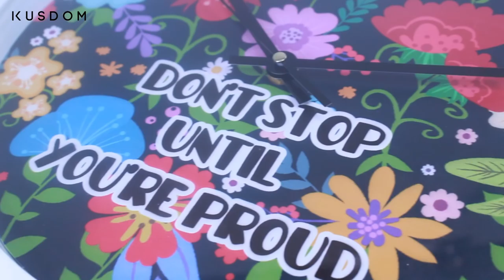Wall Clock - Design Your Own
・Dimensions: 30.5 cm x 30.5 cm x 4.5 cm
・Material: Metal/PS
・Powered by 1 AA battery (not included)